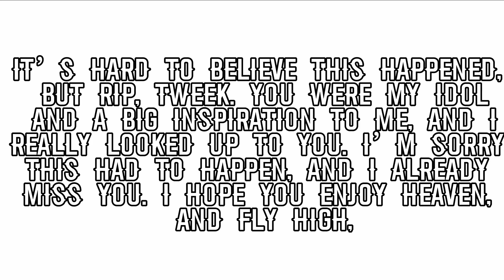flyhightweek we love you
My life is literally crashing down
I’m failing my classes, I might have an ED, I’m drifting away from all my friends, and 2 of my idols are dead. Sorry for venting, but seriously, fly high Tweek. We all miss you ❤️